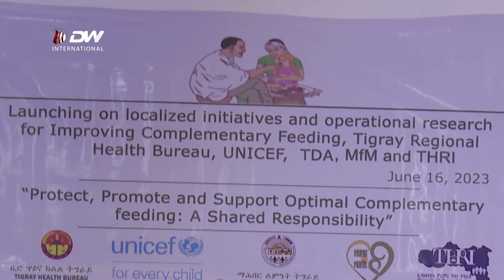DW TV NEWS አሳሳቢው የምግብ እጥረት የትግራይ